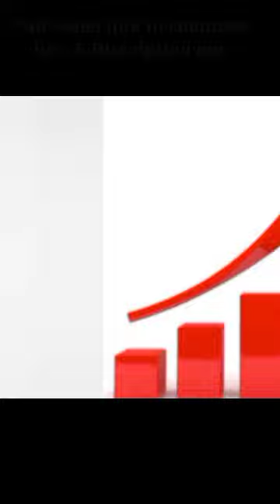Pakistan Economic Crises | loss of jobs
Why India's Forex Reserve Declined ?

RRR's Naatu Naatu wins historic Golden Globe for best original song | RRR